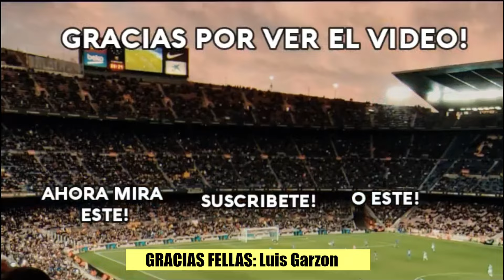🔥 PREDICCIÓN y ANÁLISIS FECHA 7 ELIMINATORIAS SUDAMERICANAS MUNDIAL 2026 | 🇧🇷 vs 🇪🇨 y 🇵🇪 vs 🇨🇴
💥 Mis pronósticos de la 7a jornada de Eliminatorias Clasificatorias Sudamericanas para ir al Mundial de 2026 💥

🇪🇨 Ecuador vs Brasil 🇧🇷
🇺🇾 Uruguay vs Paraguay 🇵🇾
🇵🇪 Perú vs Colombia 🇨🇴
🇦🇷 Argentina  vs Chile 🇨🇱
🇧🇴 Bolivia vs Venezuela 🇻🇪